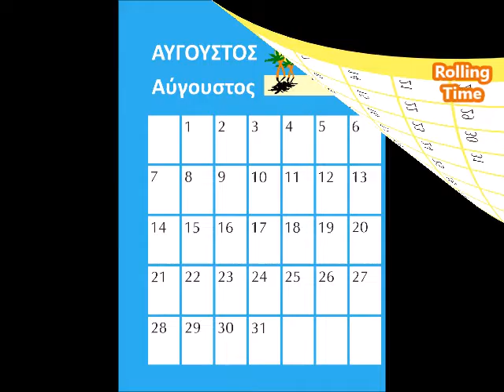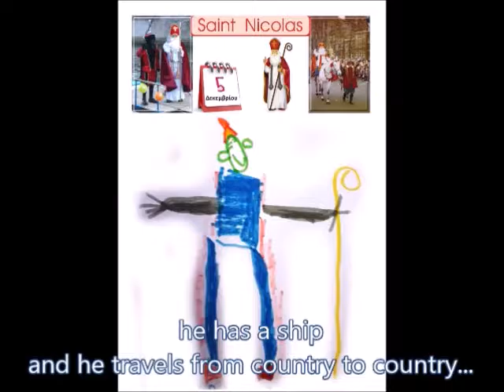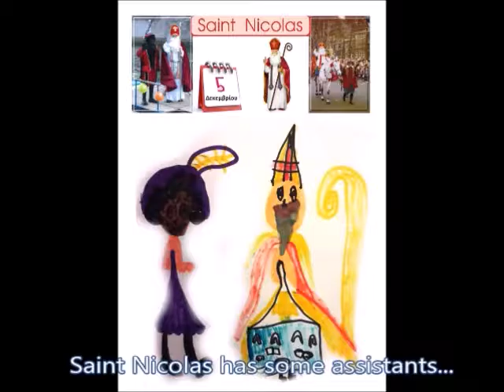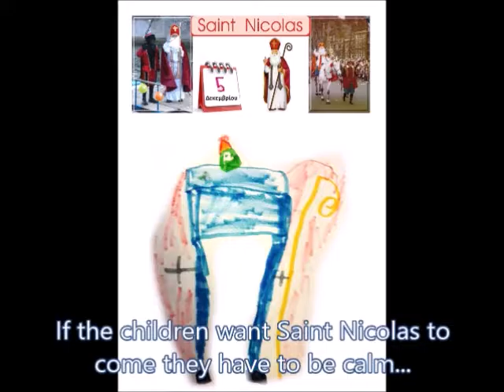Saint Nicolas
The Saint-Nicolas is a feast featuring Nicolas de Myre. It is a perennial tradition in several European countries as well as in the north and east of France, which takes place on December 6 or December 19 for the Orthodox Church using the Julian calendar.
Traditions differ from one region to another. A common feature of these celebrations is the distribution of gifts or treats to children, which is sometimes replaced by that of Santa Claus.